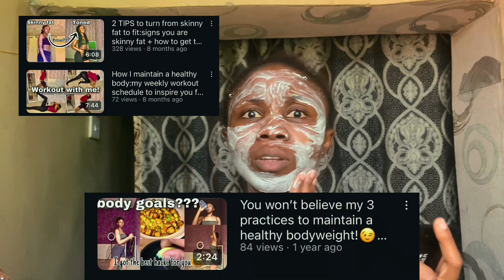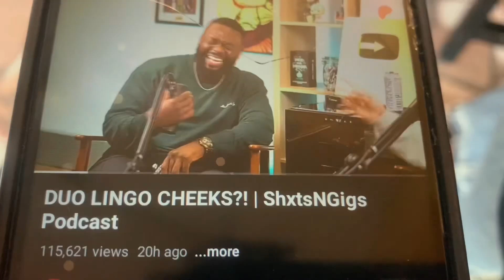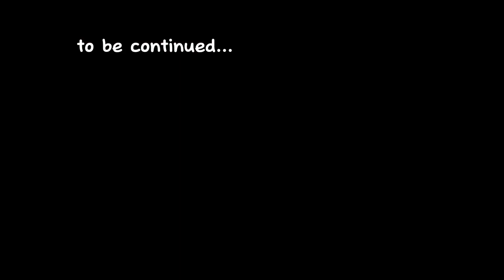spend the day with me as I overshare😬 ft.fluffy pancake recipe,protective hair|living in Nigeria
Welcome to another episode of “living alone diary” with an introvert living in Nigeria. This video is a realistic day in my life and probably the first vlog I’m over sharing on this channel lol.

Watch till the end for some juicy chit chat❤️💡

Related videos mentioned:
I don't believe in New Year resolutions: DO THIS INSTEAD to achieve your goals in 2024|Atomic Habits

doing things that make me happy: a perfect day in the life of an introvert| vlog| living alone diary

2 TIPS to turn from skinny fat to fit:signs you are skinny fat + how to get toned|D. S Alan

Editing apps:
Capcut (for video editing)
Picsart (for thumbnail editing)

How I maintain a healthy body:my weekly workout schedule to inspire you ft weightloss tips|D. S Alan

Realistic what I eat in day: 16-8 intermittent fasting ft. exercise, healthy diet, etc|D. S Alan